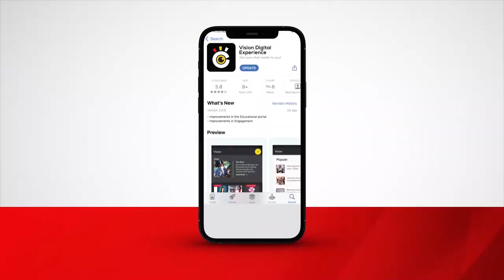President Museveni at his Farm at Rwakitura